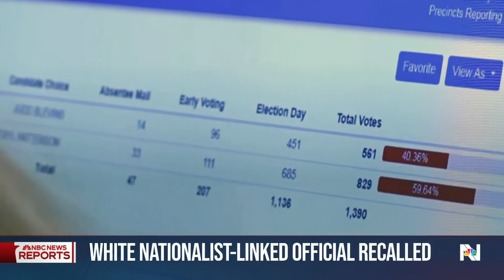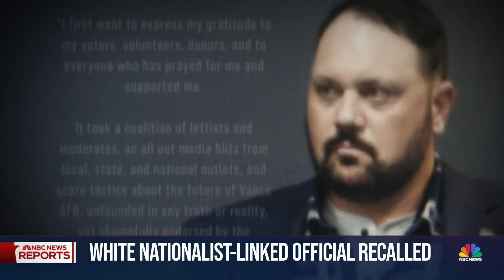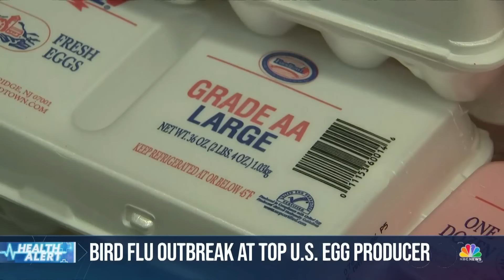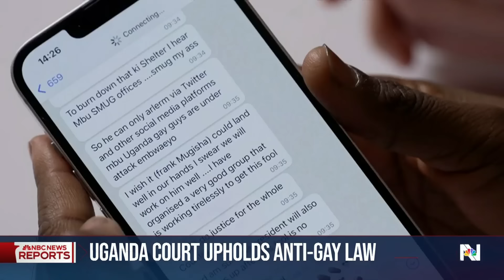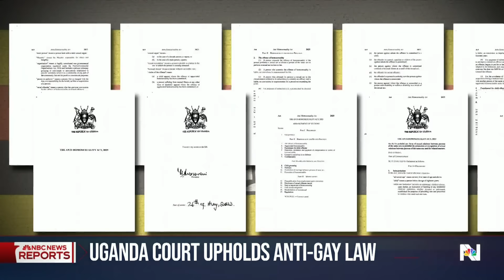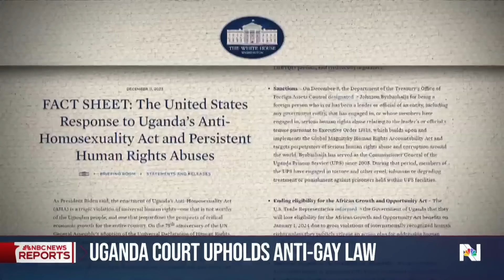Nightly News Full Broadcast - April 3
Deadly earthquake in Taiwan traps dozens; Major storm pounds East Coast; Texas egg producer tries to stem Avian flu spread; and more on tonight’s broadcast.